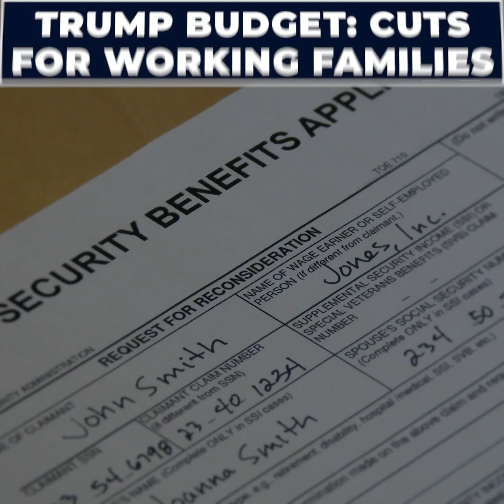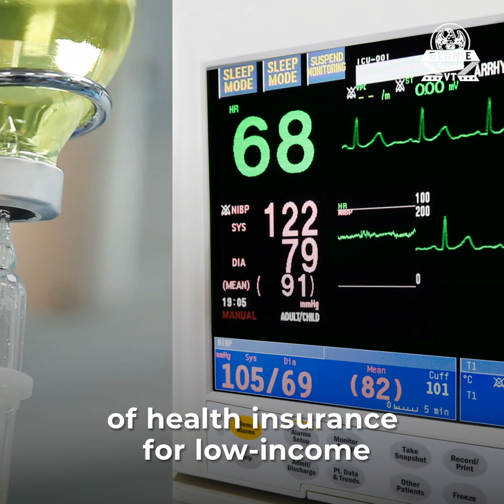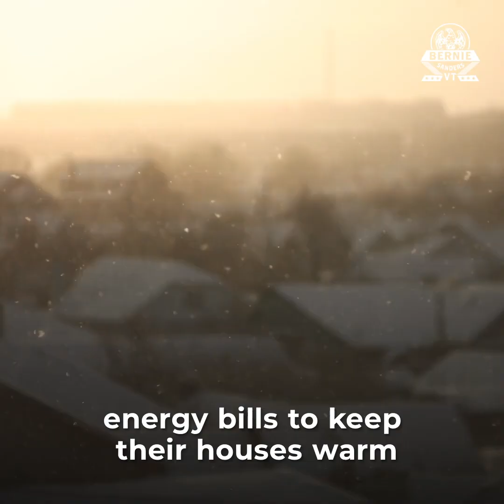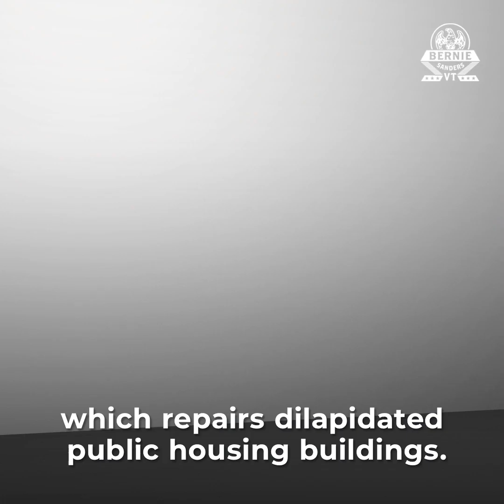Trump's Budget: Cuts for Working Families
At a time when the U.S. already spends more on the military than the next 10 countries combined, Trump is proposing an $861 billion increase in base defense spending over a 10 year period. Trump’s proposed increase in base Pentagon spending could make public colleges and universities tuition-free over the next decade.